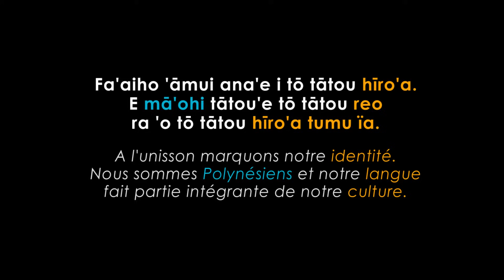Moana - « We know the way - Tātou te horomoana »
L’Association Te pū ‘ātiti’a présente, sous le Haut Patronage du Président de la Polynésie française, avec l’aimable autorisation des Studios Disney, la version tahitienne du chant « We know the way - Tātou te horomoana ».

Production : L’Association Te pū ‘ātiti’a
Chargé de production : Bigouane Prods
Réalisation : Tevai Maiau
Images / Montage : Tevai Maiau
Chanteurs : Warren Teaniniuraitemoana / Steeve Reea / Vaiana Perez
Maquillage : Charlène Picard-Robson
Traduction : Equipe de traduction « Moana »
Musique : « We know the way - Tātou te horomoana » Moana (original motion picture soundtrack) Produced by Opetaia Foa’i / Mark Mancina / Andrew Page / Lin-Manuel Miranda / Marlon Espino)

Paroles :
Tātou te horomoana

Tatou o tagata folau
Vala'auina e le atua o le sami tele
E o mai ua ava'e le lu'itau e lelei
Tapenapena
Holoholo vaka

Aue aue nuku i mua
Te manulele e tataki e
Aue aue te fenua te malie
Nae ko hakilia kaiga e

(Te) mata'i, te ra'i 'e te tai, (e) vāna'a tupuna
Tā'ai nā te moana (e) vāna'a mata'i
(E) vāna'a fetuāru'i ′ua mau (i) tō 'ā'au
'Ua mau (i) tō 'ā'au (i) tō 'ā'au

'Auē 'auē ('ia) tāmau i te 'avei'a
Fenua 'e fenua e 'aito ē
'Auē 'auē vāna'a (te) 'āi'a tumu ē
(Nā) te mēhara (e) 'avei'a (i) tō tere ē

'Auē 'auē
Horomoana hi'oata ē
Fa'ateniteni (i) te tere tupuna 'a u'i ē

Nae ko hakilia, (e) 'āi'a ē